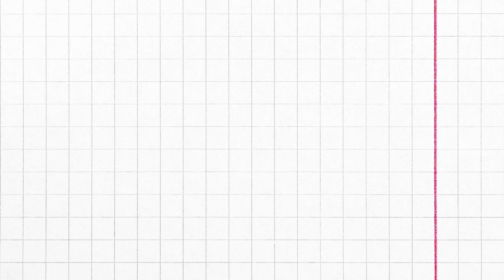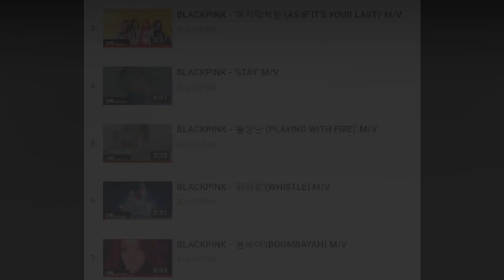YG almost forgot BLACKPINK Jisoo’s RollingStone solo cover